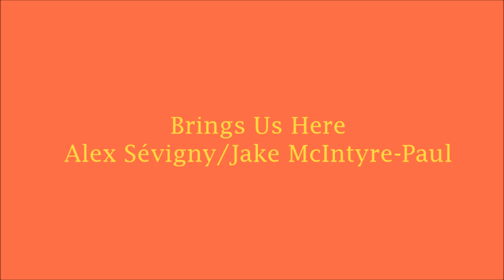Alex Sévigny/Jake McIntyre-Paul - Brings Us Here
Brings Us Here - Alex Sévigny/Jake McIntyre-Paul

Alex Sévigny - Guitars
Jake McIntyre-Paul - Drums, Bass
Aidan Sparks - Voice